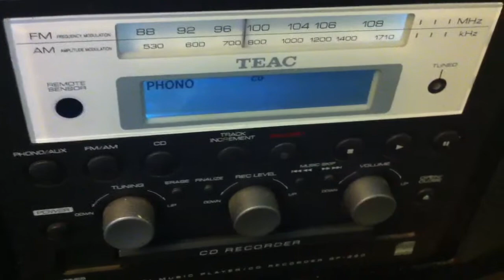It Don't Mean A Thing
The Longines Symphonette Society Proudly Presents. Nostalgic Melodies